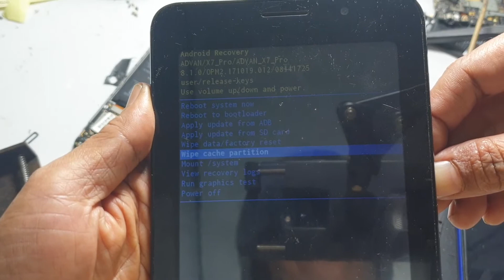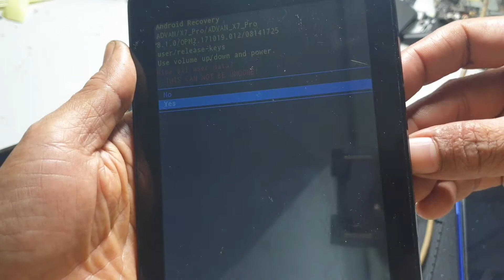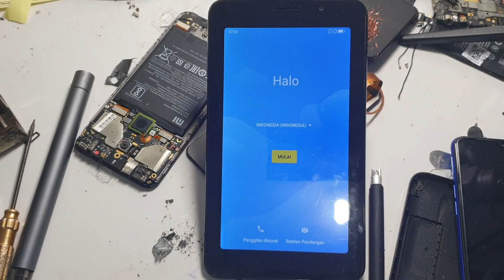advan x7 pro hank logo